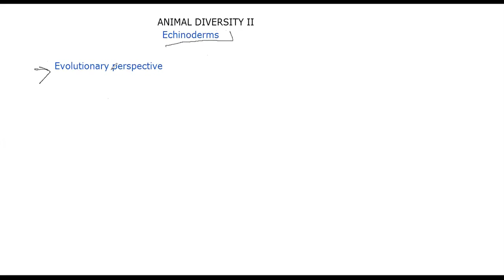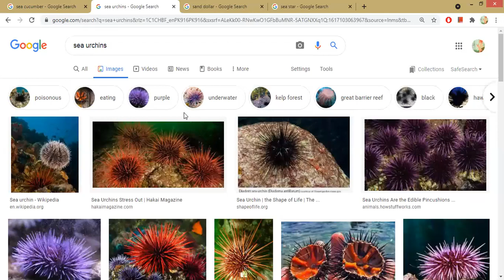what is Echinoderms evolutionary perspective and relationship to other animals?